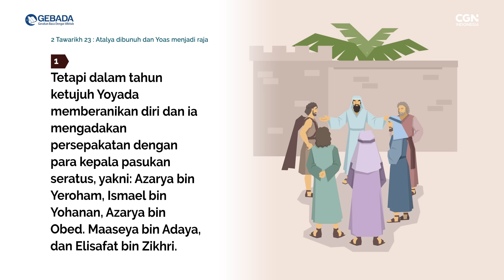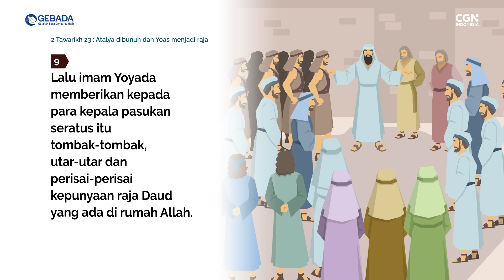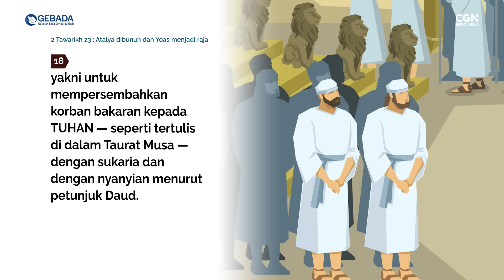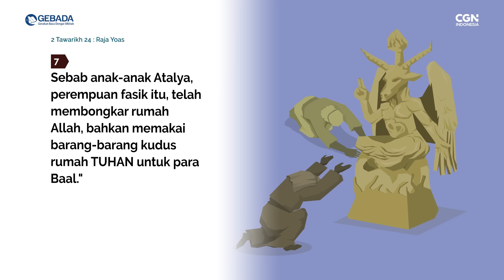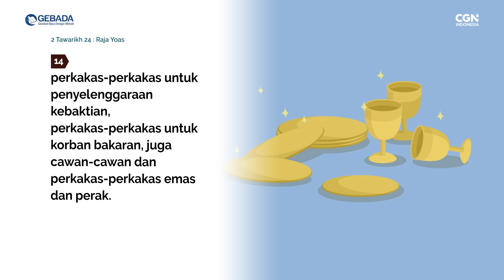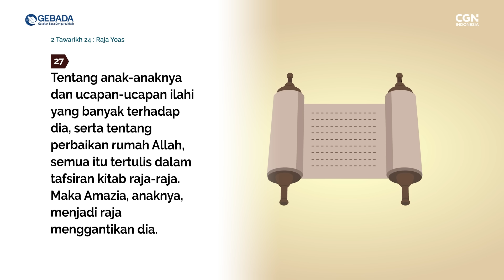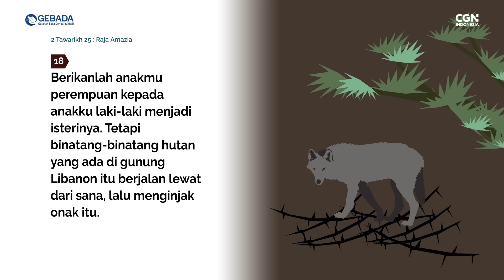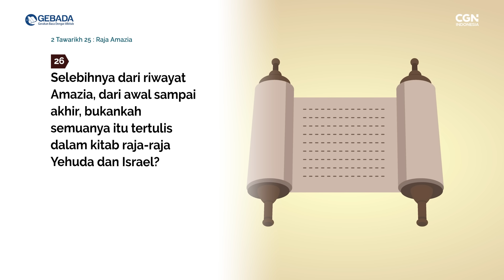[GEBADA] Ep. 143_2 Tawarikh 23-25